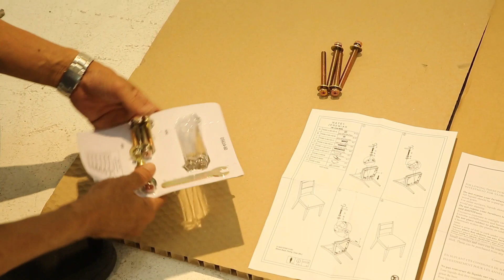Voyage_Dining Side Chair_Assembly Instruction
Assembly Instruction